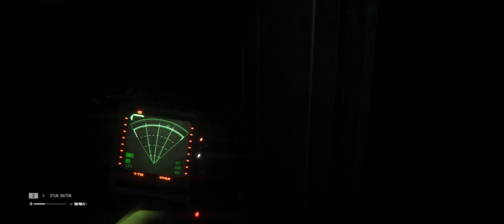Fixing the lift - Alien Isolation ep 21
Making quick progress now!

Gameplay was recorded in 21:9 Ultra Wide HD. Hence the black bars.